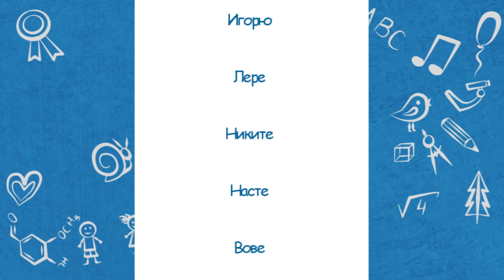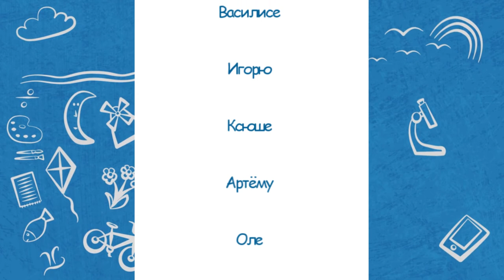Недетский вопрос. 29.09.21. Что вы знаете про птиц